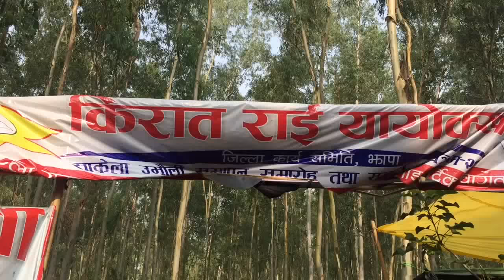झापामा यस्तो छ साकेला पर्व को उल्लास sakela rai cultural dance